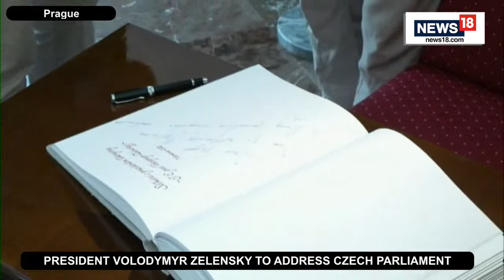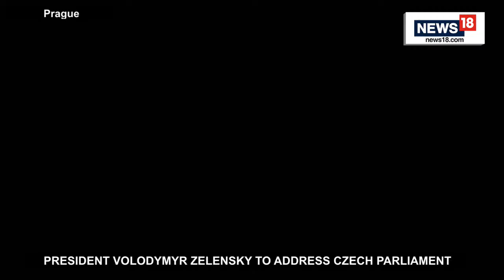LIVE: Zelensky Meets Czech PM Petr Fiala In Prague | Volodymyr Zelensky In Prague | English News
LIVE: Zelenskiy Meets Czech PM Petr Fiala In Prague | Volodymyr Zelensky In Prague | English News

Ukrainian President Volodymyr Zelensky is in Prague for talks with Czech top officials ahead of next week's NATO summit. He was received with military honours at Prague Castle shortly after 8 pm CET and went straight into a meeting with President Petr Pavel.

At a late-night press briefing following the talks, the Czech president said Ukraine could count on continued Czech support and solidarity, both in terms of military assistance in its counter-offensive and support for its ambition to join Western structures. Mr. Pavel said that Ukraine was fighting for what Czechia itself had striven for not so long ago – the right to freedom and to choose where it belonged. He said that not long ago, Czechia too had lobbied for support to be allowed to join the democratic fold of nations. "It is inconceivable that Russia should win this war, for that would be a defeat of the values that we share," President Pavel said.